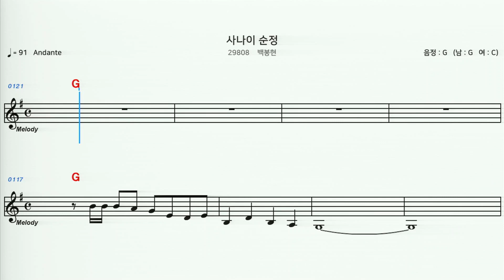(MR) 29808 사나이순정 - 백봉현